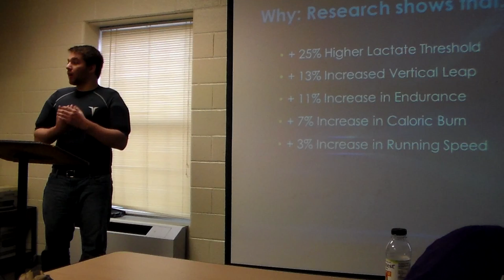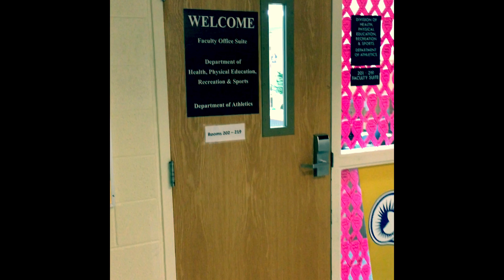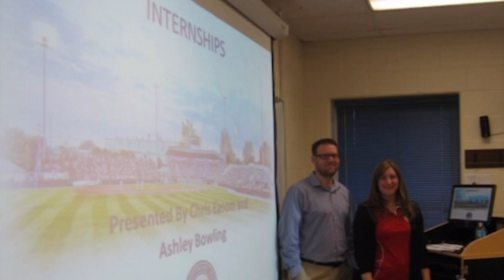HPERS Marketing Video